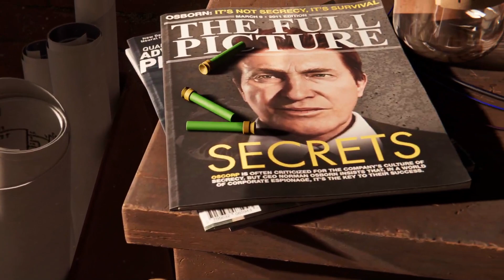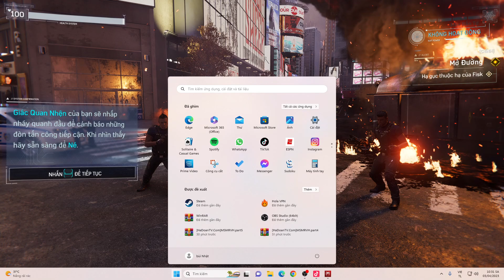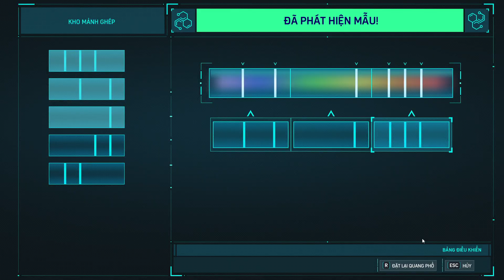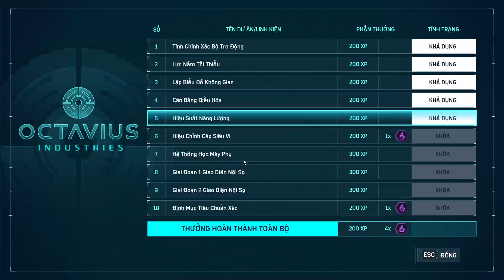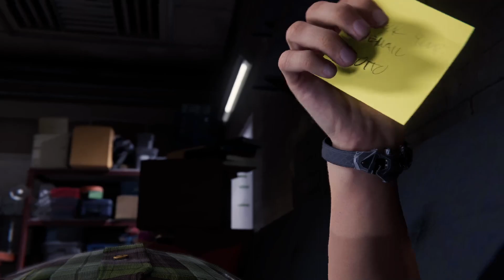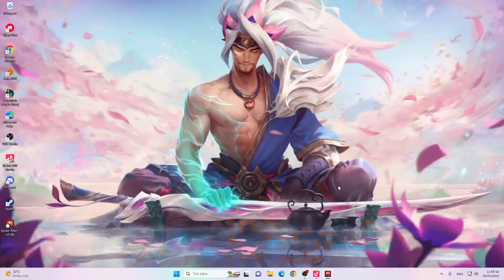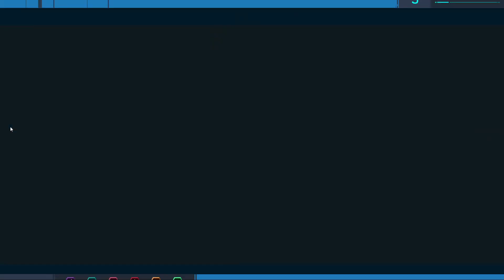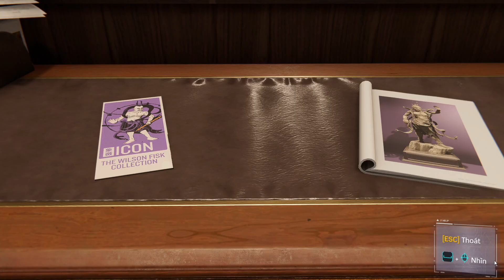SPIDER-MAN PC #1 : Giải Cứu Thành PHố Thôi | 1996 Gamingg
Mong anh em ủng hộ clip nha.
Mình live stream 2 ca 9h30 - 12h trưa . 9h30 - 11h30  .